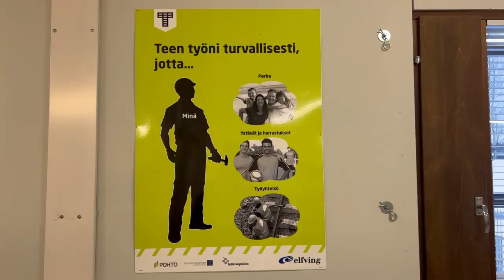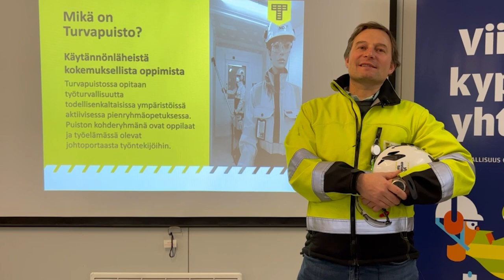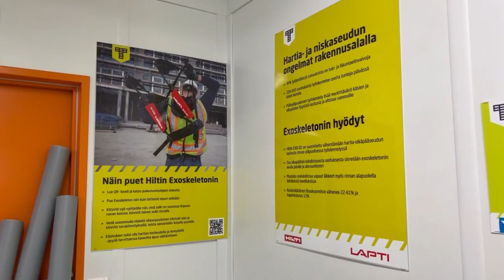Kestävää kehitystä ja työhyvinvointia rakennusalalla – Pohjois-Suomen Turvapuisto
Olli Airaksinen Pohjois-Suomen Turvapuistosta kertoo työhyvinvoinnista ja kestävästä kehityksestä rakennusalalla.

Video on toteutettu Opetushallituksen rahoittamassa Vihreää tietoa kestävään koulutukseen -hankkeessa.